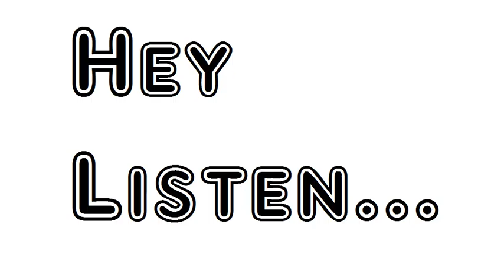Poem The Negro Boy James Henry Leigh Hunt